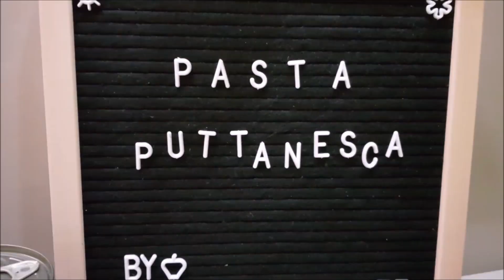Cucumber Salad|Pipino Salad |Ensaladang Pipino |Quick and Easy Salad|Panlasang Pinoy|Filipino Salad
A simple and easy SaladRecipe mga Kakusina!
Here's my recipe for CucumberSalad or PipinoSalad . I hope you like and enjoy this video.
Let me know your thoughts by putting comments below.

Until our next video!